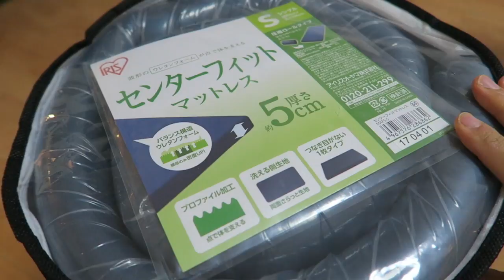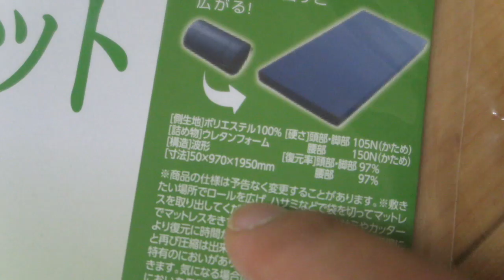[ミニマリスト] 収納できるマットレスを買っちゃいました |しょっぴんVlog129